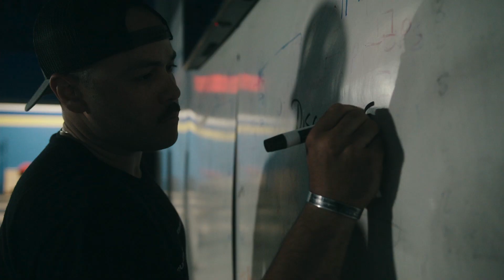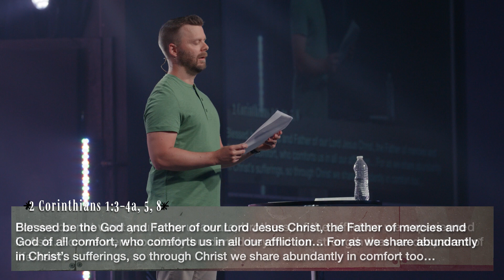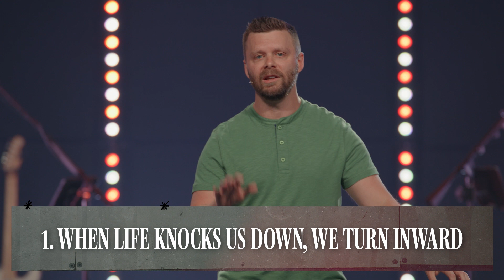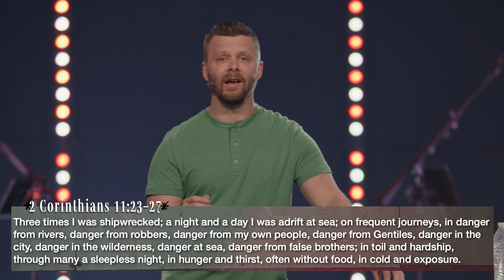What to do when life knocks you down | Winning Ways - Week 1 | Mat Saxon Sermon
Have you ever felt like life keeps knocking you down? Like no matter how hard you try, the struggles and trials just keep coming at you relentlessly? If so, you're not alone. We all go through the "School of Hard Knocks" at some point in our lives.

But what separates the true champions from those who get stuck and stay down? In this powerful sermon from the "Winning Ways" series, you'll discover life-changing principles that champions know and live by when facing adversity.

Too often, when life deals us a tough blow, our natural instinct is to turn inward - to obsess over the "why me?", to catastrophize, and to spiral down a rabbit hole of negative thoughts and emotions. But is that really the best way to respond? What if there was a better path... one that could actually turn your trials into triumphs?
Drawing from the incredible example of the Apostle Paul and his own extraordinary life of hardship, this sermon unpacks a profound, multi-layered strategy for not just surviving but thriving in the midst of the hard knocks life throws at you.

You'll learn:
•The common pitfall almost all of us fall into when trials hit, and how it sets us up for despair (and what to do instead)
•The surprising mindset shift Paul made that enabled him to find purpose and meaning in his suffering
•How your past experiences with hard knocks can become your secret weapon for helping others
•The life-changing difference between turning inward and turning outward when adversity strikes
T•he one thing you must do when you've reached the end of your rope and feel utterly hopeless

Whether you're currently in the midst of a difficult season or looking to become more resilient for the inevitable struggles ahead, this sermon will equip you with a champion's perspective and game plan for the School of Hard Knocks.

Don't resign yourself to merely surviving life's trials. Discover how to transform them into catalysts for growth and emerge stronger than ever before. The path to becoming a champion in any area of life begins right here.

Hit play now for an insightful, encouraging, and practical message that could change your life.

To glorify God by making more and better disciples. This is the vision of Grace Fellowship, led by Pastor Rex Keener and based in New York’s Capital Region.